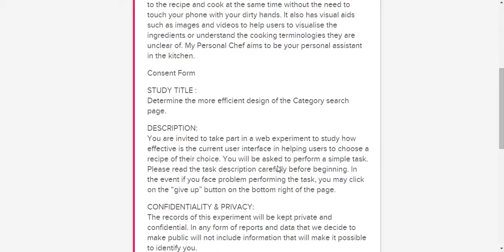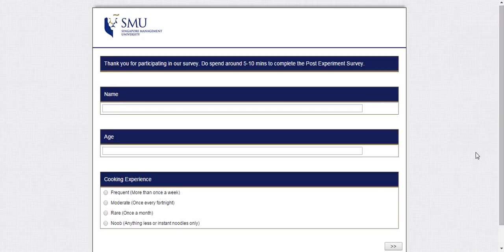SMU IS306: 2014-2015 Term 1, g4t3 Experiment Walk-through Test B